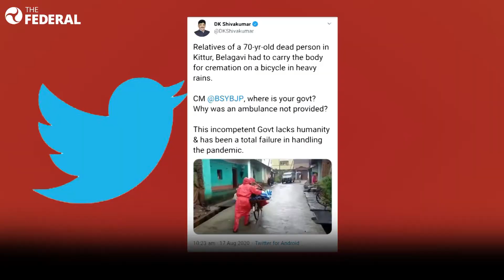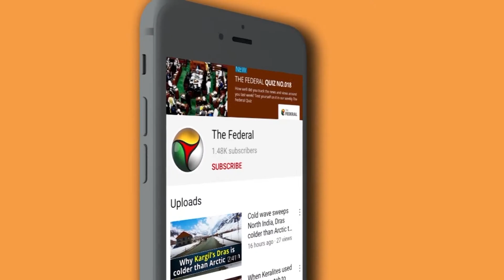COVID-19 fear: Family forced to transport body on bicycle amid rain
COVID-19death

A family in Karnataka’s Belagavi district had to use a bicycle to take a body to crematorium